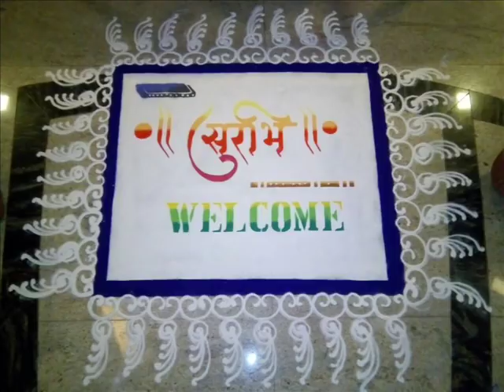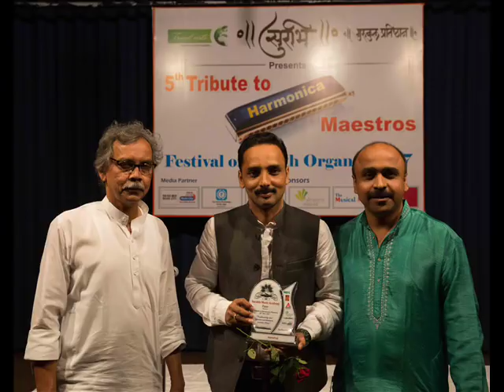Harmonica (Mouth Organ) Festival 2017, Pune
Organised by Surabhi Music Academy in Pune on 26th Nov. 2017
Harmonica Cover by Sunil Patil
Song : Mala Ved Lagle Pramache from Marathi Movie Timepass